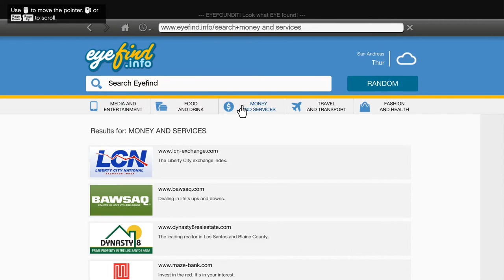Grand Theft Auto V Part 6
Glitch
DarkViperAU: Oh The Benevolence!